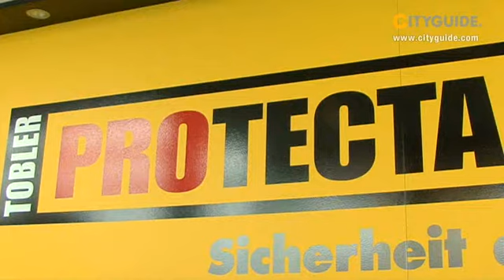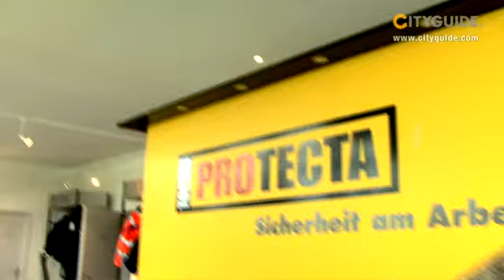CITYGUIDE - Tobler Protecta AG Ipsach Schweiz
Das Programm deckt alle wichtigen Bereiche von Arbeitsschutz und persönlicher Schutzausrüstung vollständig ab: Ein breites Sortiment, gesetzeskonform, mit hohem Tragkomfort und langer Lebensdauer.